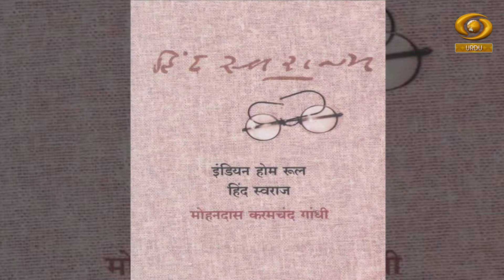Hamare Gandhi ji || Special Program